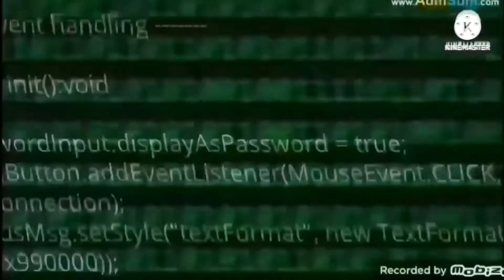Juicy Juice's Abstract Number Count - 27